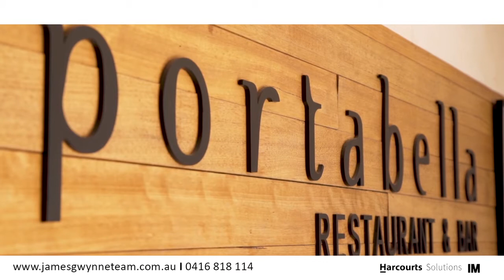HARCOURTS SOLUTIONS COMMUNITY SNAPSHOT - PORTABELLA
HARCOURTS SOLUTIONS COMMUNITY SNAPSHOT - PORTABELLA - Shop 24/720 Albany Creek Road